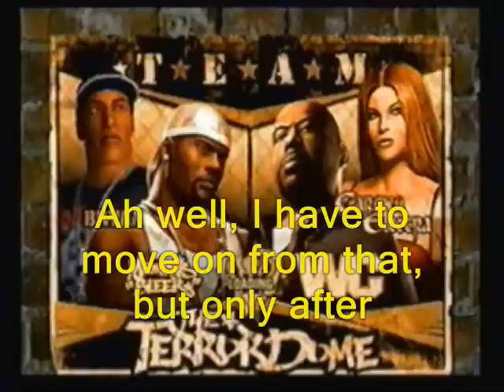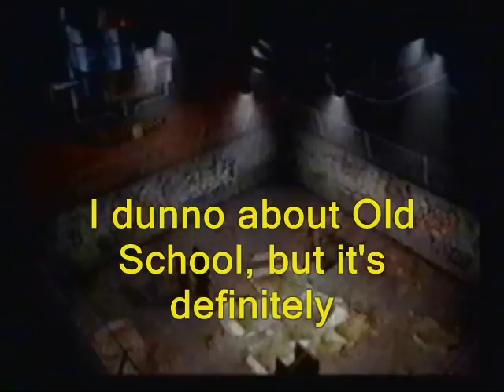Def Jam Fight for NY MPW Episode 83: "Christina"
You know how difficult it is to find a GF? In my case it's very difficult, especially w/o my own independent form of transformation (i.e., a car). But here, I have issued Bryan4X4 and my 10th grade Theology teacher Tony Sheehan an assignment: take out these two jackasses Katie Norris-Curran and Greg Guerrier. What they, as "plagues", did was screw up my chances of better knowing this girl I had a crush on named Christina. Although she was part of my extended family, she technically wasn't related to me, so it was feasible for me to date her. But it appears that another man got to her before I did, which is really sad because Christina was a really beautiful woman. No big deal, just gotta move on from that--once I slam these two fuckers' heads in, that is.

And just so you know, this will be the last time I use Bryan4X4. But don't fret, because I made another character with exactly the same fighting styles.